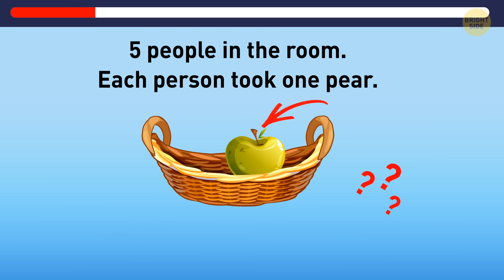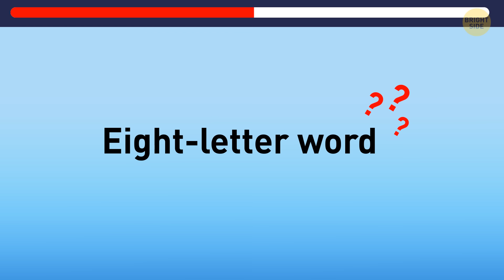Activate Your Brain with These 19 Tricky Riddles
Hey brainiacs and puzzle enthusiasts, it's time to kick your cognitive gears into high gear! We've got a mind-bending treat for you – 19 tricky riddles that will have your neurons doing backflips. Whether you're a seasoned riddle master or a casual puzzler, this video is your passport to a mental workout like no other. Get ready to challenge your wit, and maybe even discover a few clever tricks along the way. Join us for a brain-tingling adventure that's sure to leave you both entertained and intellectually invigorated!